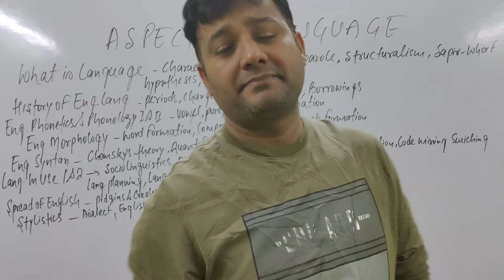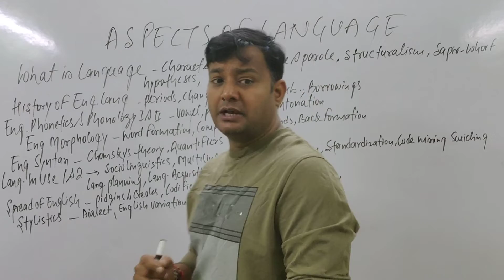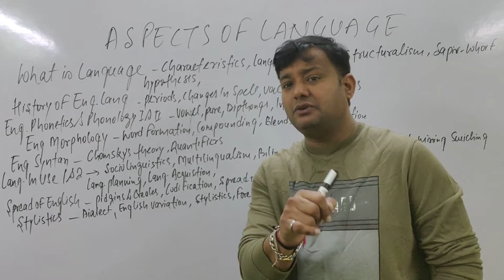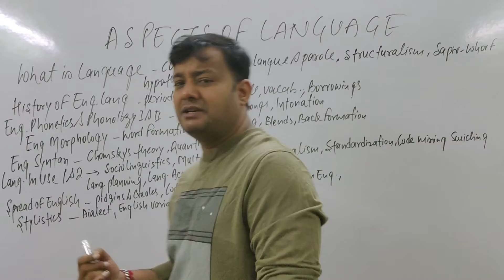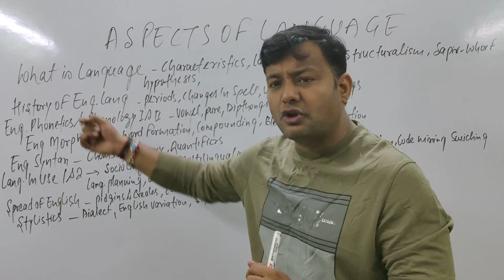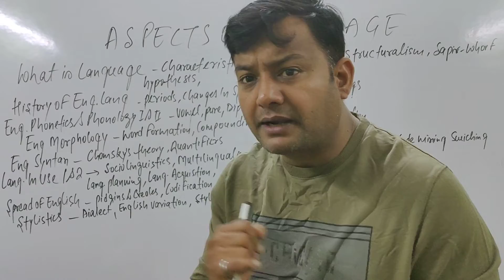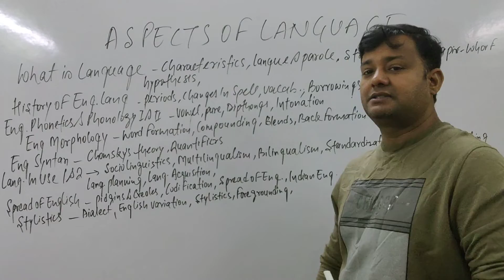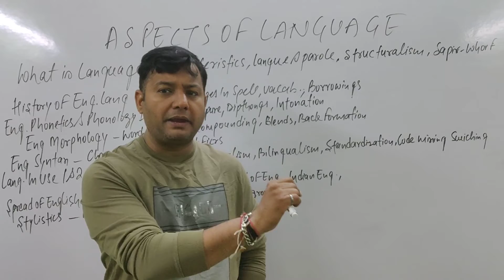MEG 04 FINAL SOLUTION ASPECTS OF LANGUAGE IGNOU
All-importanttopicsofmeg04

CLASSIC TUTORIALS
K 68 FIRST FLOOR WEST PATEL NAGAR NEW DELHI